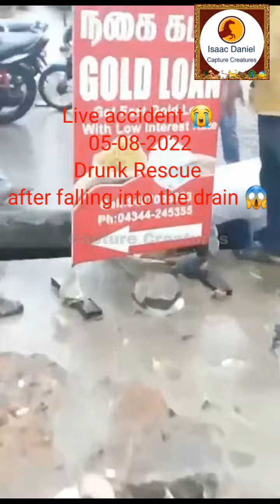OMG😱 Live accident 05-08-22📽 दिल दहला देने वाली तस्वीर आई सामने Hyderabad Telangana recent video🙏😭🇮🇳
Hyderabad live accident footage came recently,  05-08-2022, a drunker falling into the drain, people of city rescued him, mostly a swiggy delivery boy ran first and was trying to searching drunk man, finally he found him, and call ambulance 🚑.  now the man is in hospital under treatment.

Isaac Daniel (captured creatures)💐